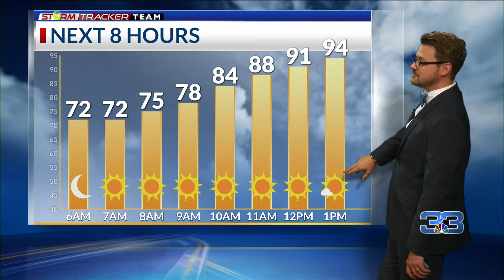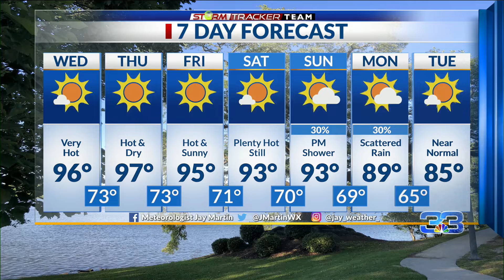StormTracker Forecast (9.21.22)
Summer ending with hot conditions and plenty of sunshine.